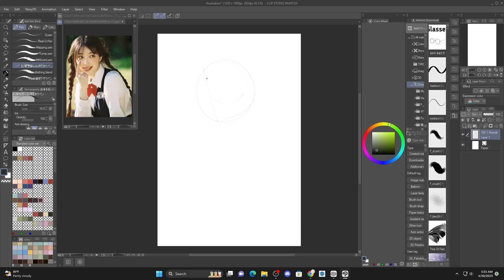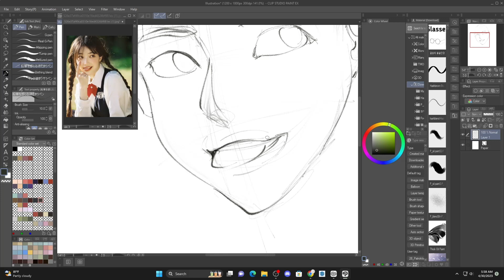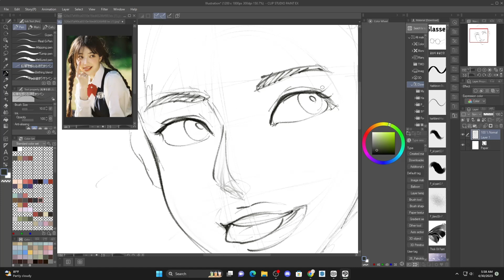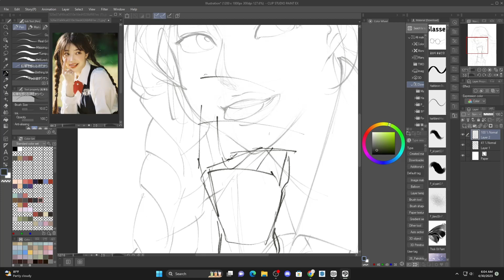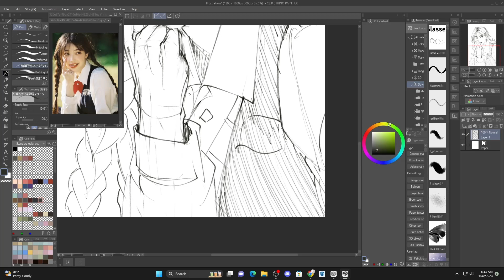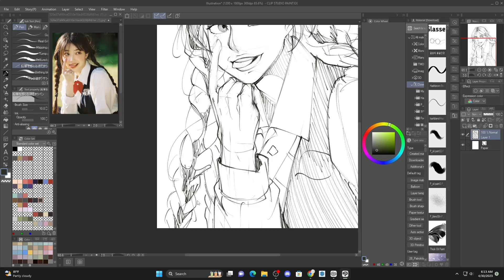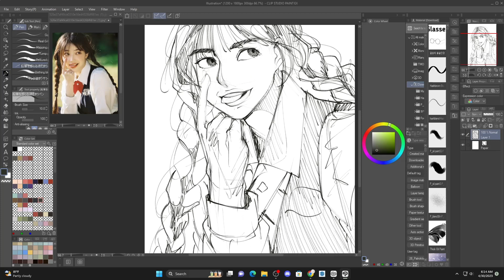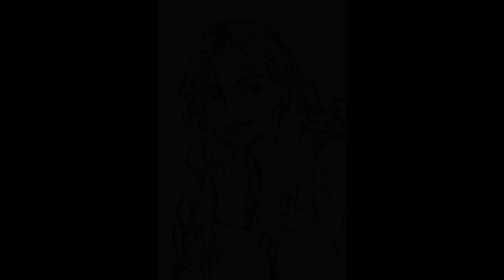Real Time Quick Sketch | Quick Drawing | Digital Sketch